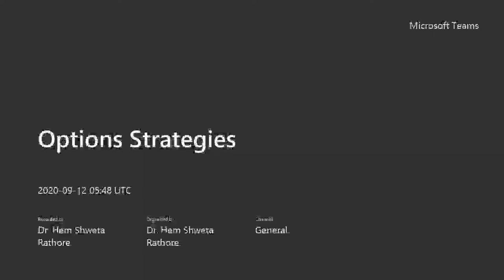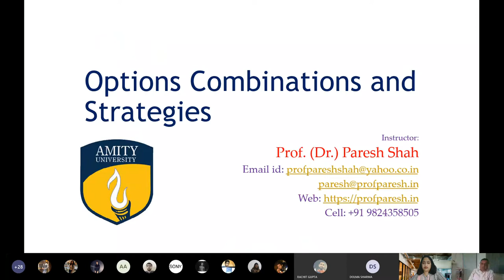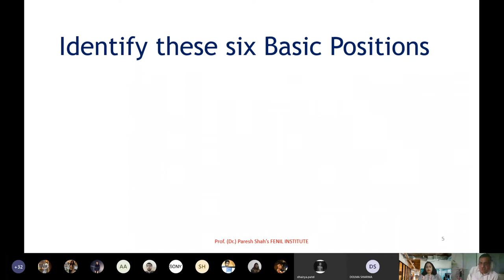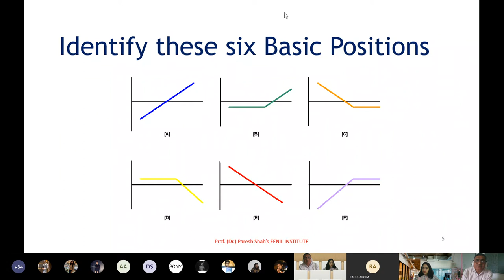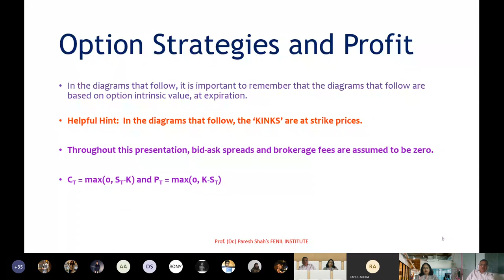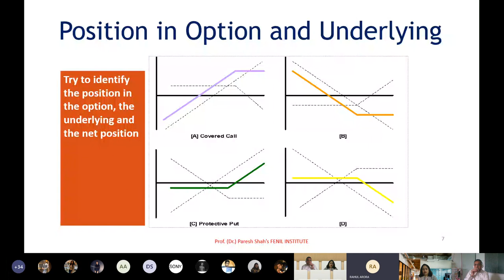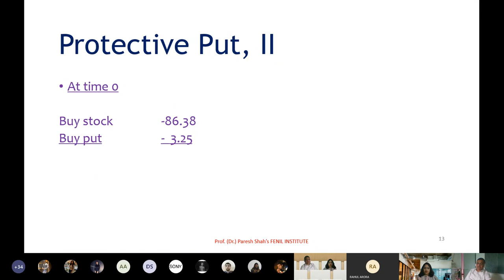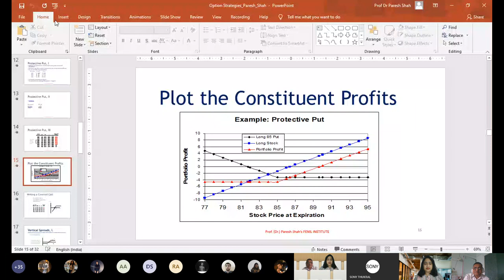Options Strategy Special lecture at Amity University, Noida